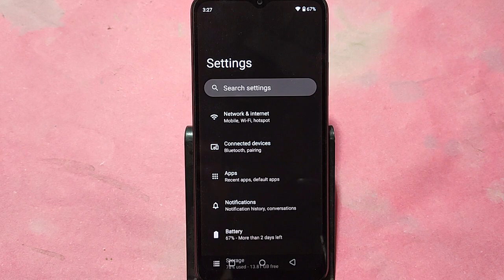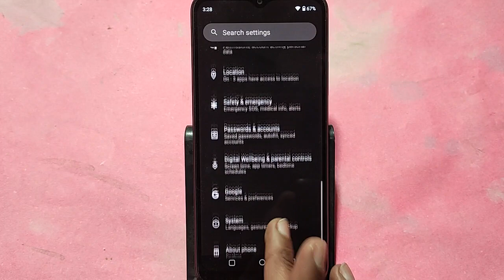How to fix no network problem,Realme C51 me internet problem solve kaise karen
Best powerful CPU under 10k

60-Inch Tripod with Bag

7 Socket 6A Extension Board

multiplug Extension